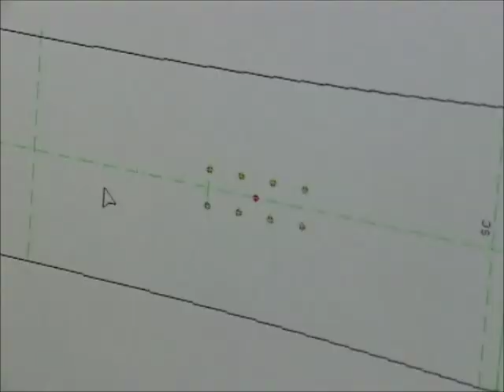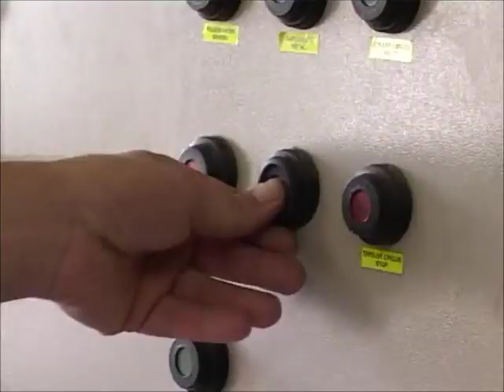How it´s made - Snowboard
Old but cool video. How it´s made?